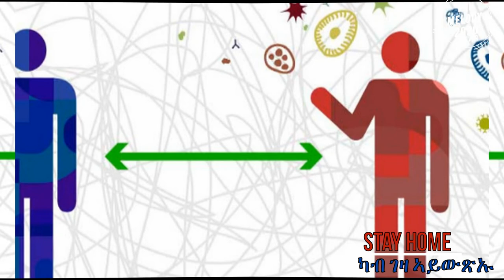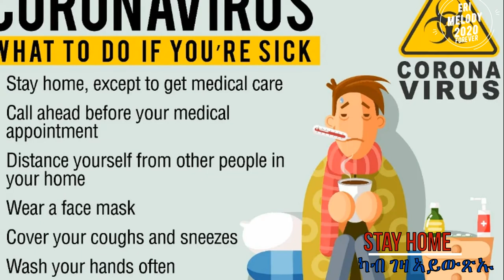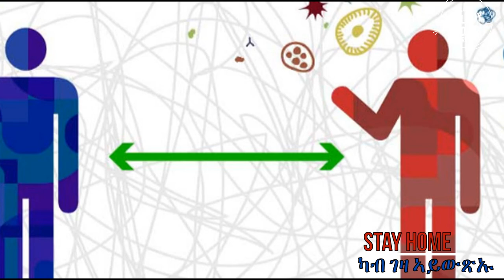New Eritrean ኮረና-ቫይረስ ኣብ ዓባይ ብርጣንያ 2020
This video is about the pandemic virus.and today i am going to talk about how we can protect the spread of the virus. everyone has to his bit to control of the virus .we already lost so many lives so far
I am 21 years old science student from Eritrea living in United Kingdom who is so passionate about life and trying to share life experience with others.
My goal is to keep you motivated and inspired so that you can achieve your goals and follow your dreams. Besides my studying I am working hard to make your day better and push you to be your best!
ንመዓልታዊ ትሕዝቶታት ንምዕዛብ ሳብስክራይብ ግበሩ

if you'd like to see if i can help you.